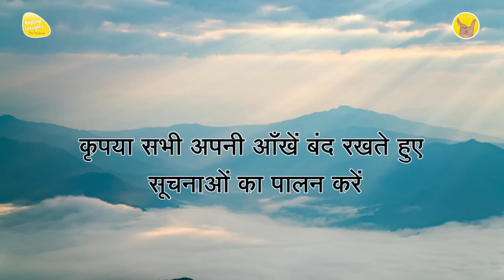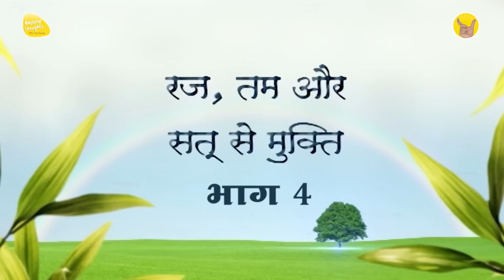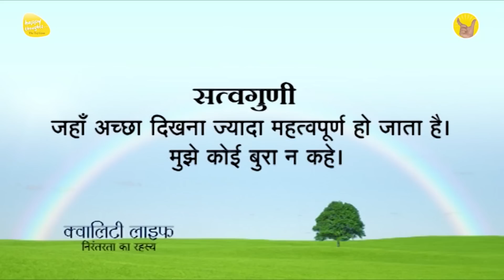ध्यान प्रार्थना बीज - 3rd June 2023 - 3.30 PM_PRAYER TO ELEVATE CONSCIOUSNESS